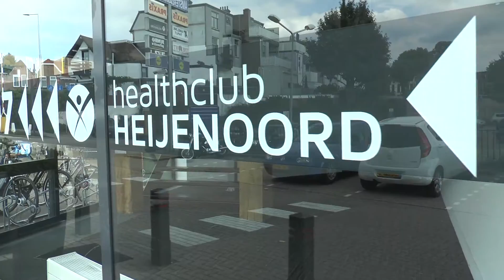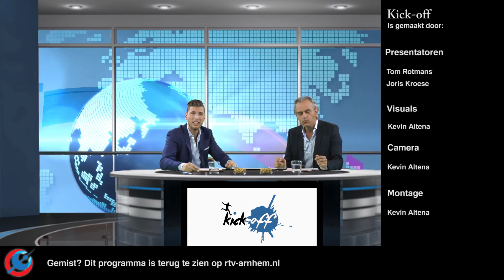Kick off - Aflevering 1